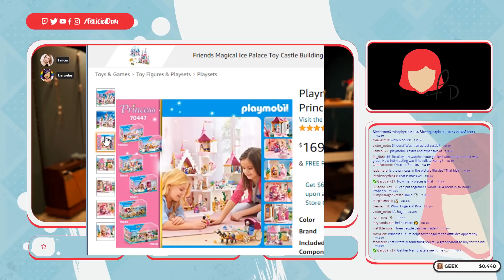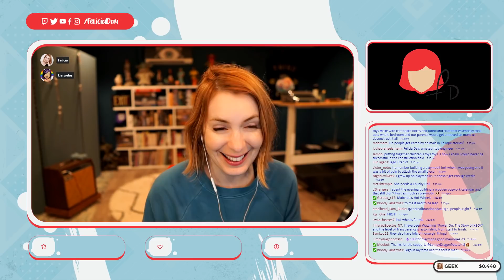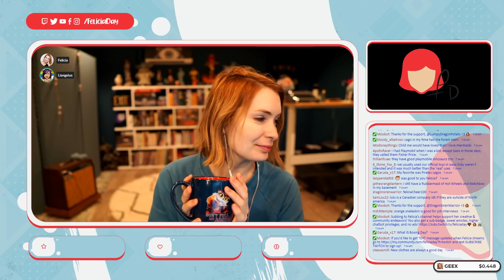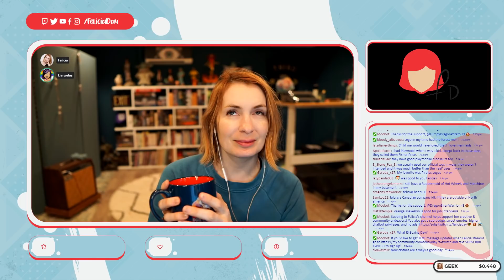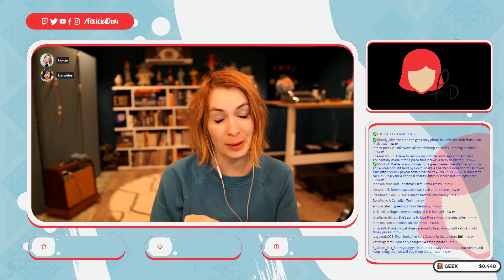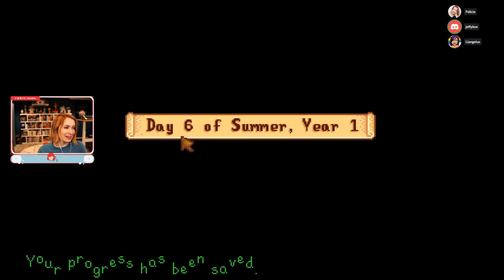Felicia Day and Jeff Lewis play Stardew Valley! Part 29!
My play-through of Stardew Valley! Original air-date: December 26th 2021.